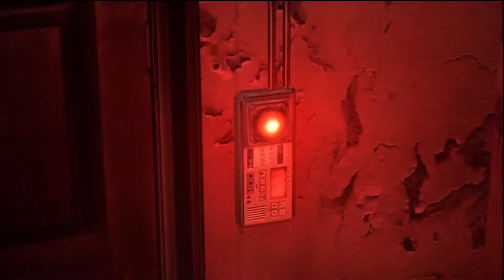Walktrough / Let's play Resident evil 6 chapitre 1 Léon / Naru1112 et Darkmeka94 épisode 1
Hello on se retrouve pour le premier épisode du waltrough sur Resident evil 6 en compagnie de Darkmeka94. Je vous laisse tout de suite avec la vidéo.
Sur ce une bonne continuation.